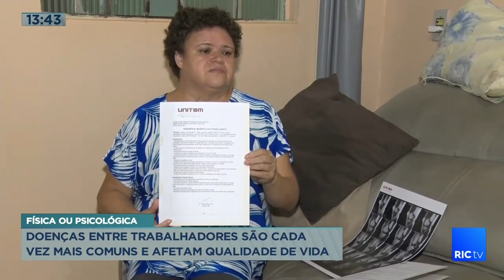Doenças entre trabalhadores são cada vez mis comuns e afetam qualidade de vida